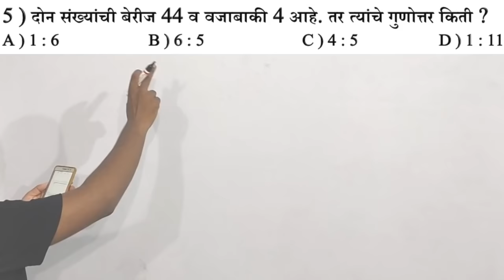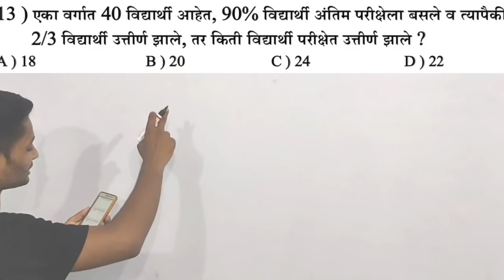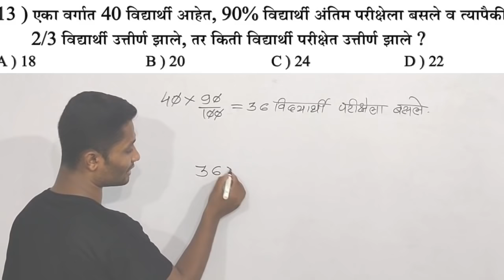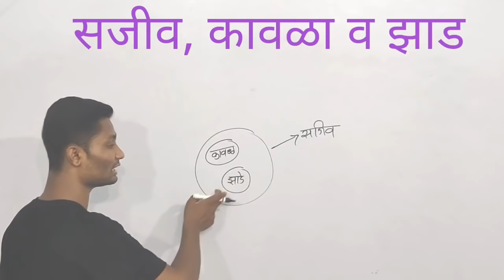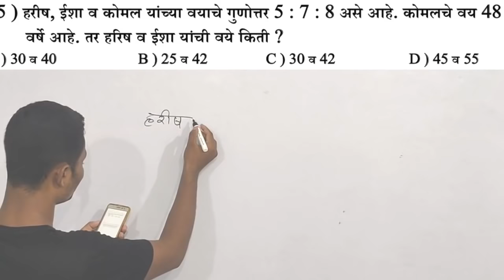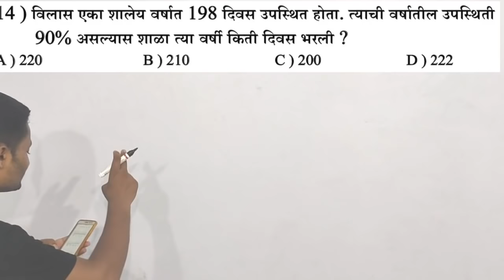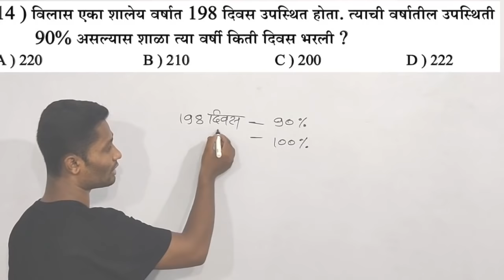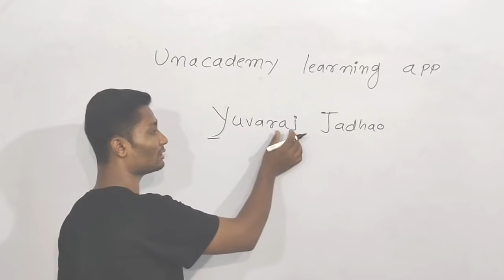अवघड गणित ट्रिक्स ने सोडवा | Competitive Guru maths tricks | YRJ Education maths tricks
Hi